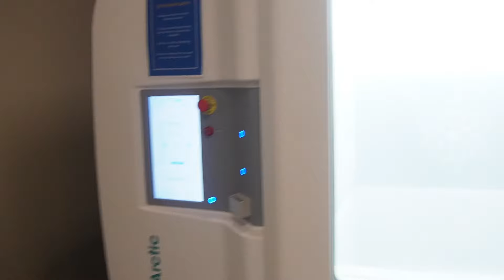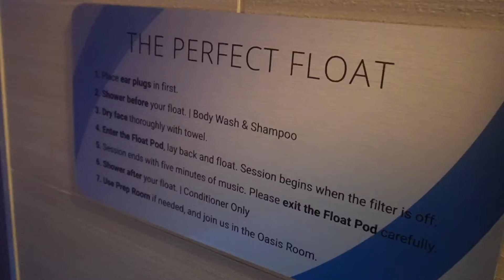Last Off Day Before ACC TOURNAMENT!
Hope You Enjoyed The Video! More Content On The Way!